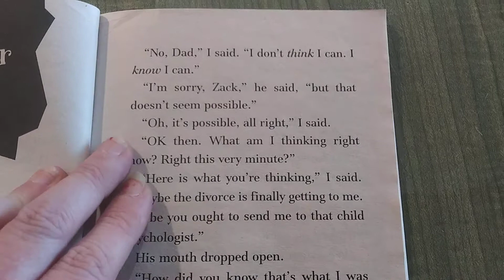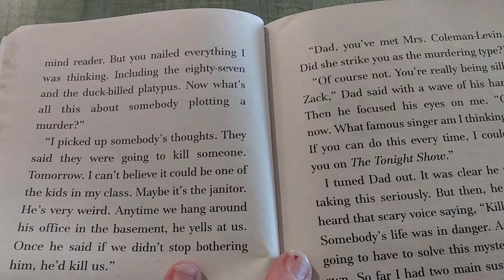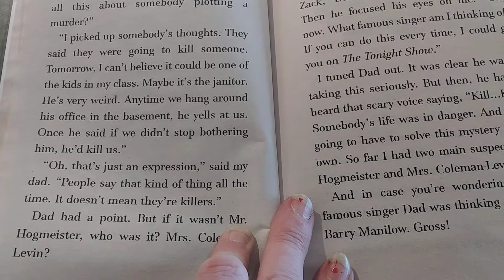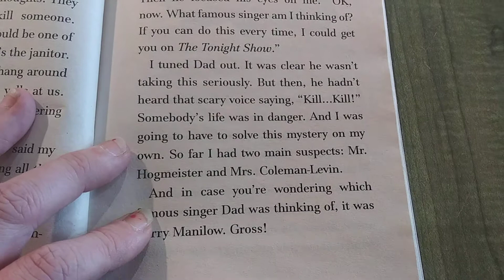zap i can read minds ch 5 read aloud